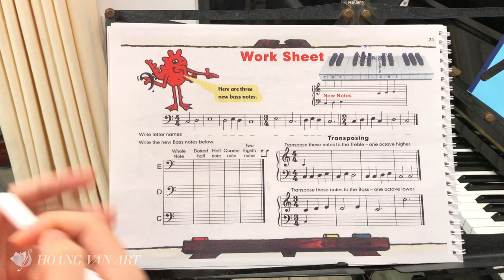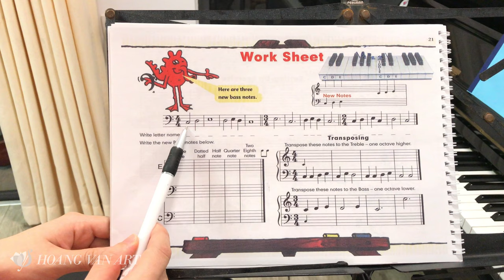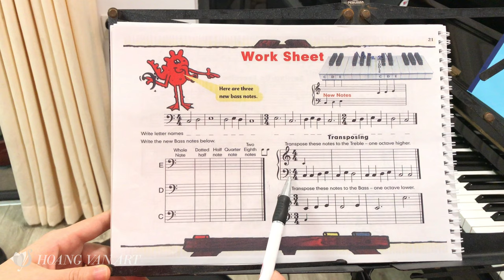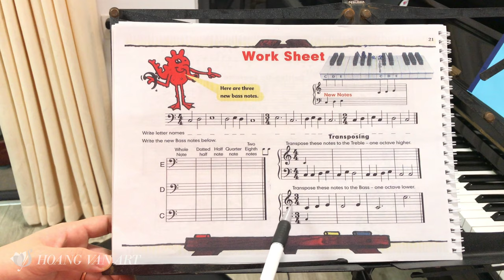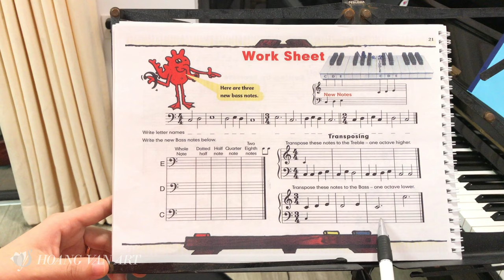Bài học 17 | Work Sheet trang 21 | John Thompson's Easiest Piano Course Part 2 | Thạc sĩ Hoàng Vân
Bài luyện tập  Trang 21
🎵Sách John Thompson's Easiest Piano Course Part 2 👉 mua tại

Hoang Van Art
🎵 Lớp học Piano nền tảng cho trẻ em, người lớn

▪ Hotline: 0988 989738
▪ Địa điểm: C2 TT Bộ Công An, số 34, ngõ 31 Hoàng Cầu, Đống Đa, Hà Nội